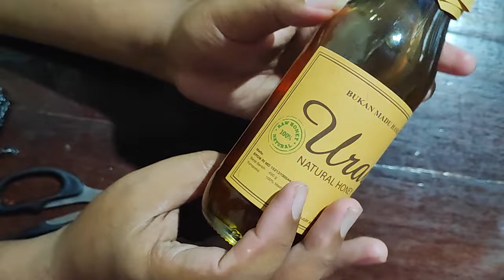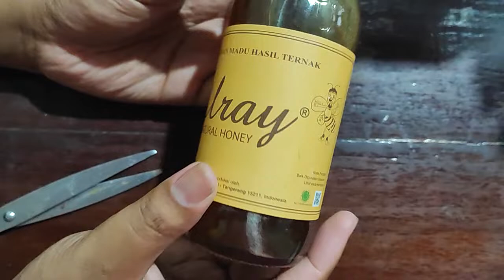Unboxing Paket Madu Uray Natural Honey Aman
Cek Madu Uray  330ml  (Madu Lebah Hutan / 100% Raw Natural Honey) dengan harga Rp83.600.